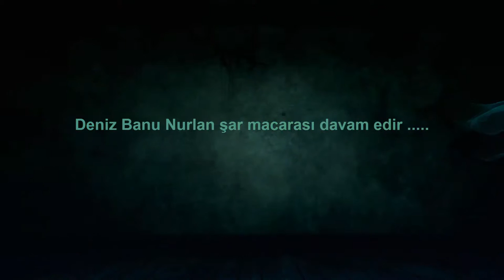Deniz Banu Nurlan şar macarası davam edir